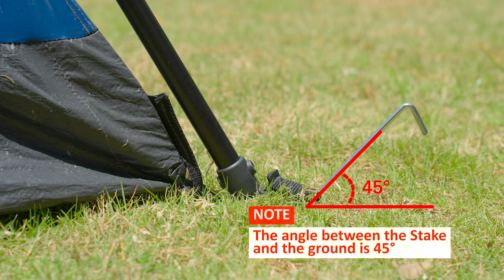User Guide | BeyondHOME 8/10-Person Instant Cabin Tent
The instant tent only takes 60 seconds to put up, you can even do it without checking the instruction.
Tips: In order to successfully and quickly set up the tent, it is recommended that 2 people set it up together.